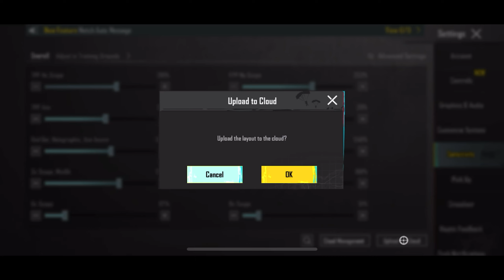NEW😱BEST SENSITIVITY & SETTINGS 2023🔥| 4 Finger Claw Gyroscope | PUBG MOBILE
Device : iPhone 11 Pro
SERVER : ASIA
Edit : Lumafusion & Adobe Premier pro